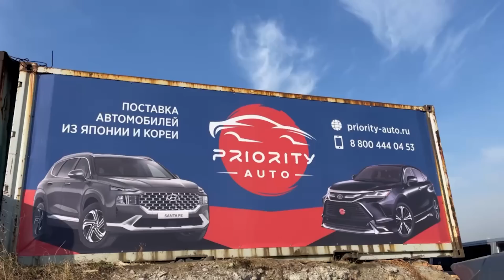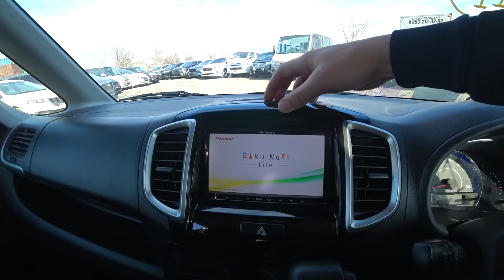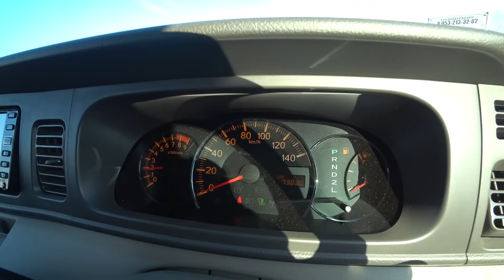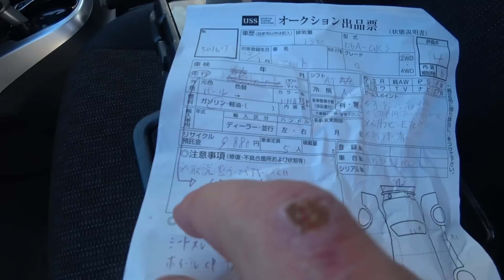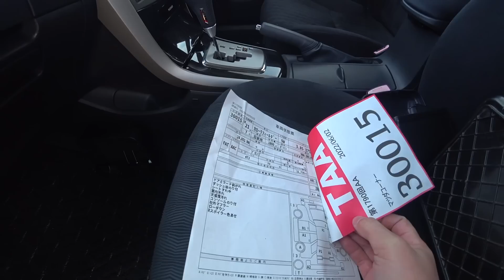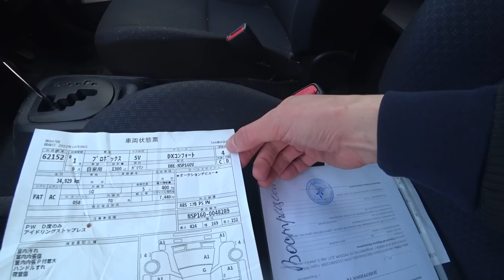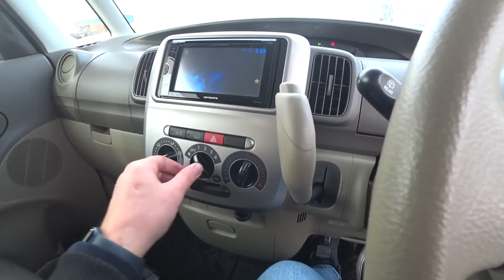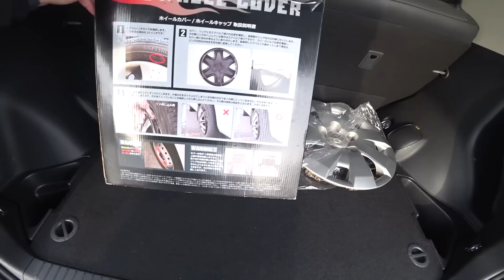Автомобили из Японии до 1 000 000 ₽ 💰 SIENTA❗️SOLIO❗️ATRAI❗️PROBOX❗️TANTO❗️RUMION❗️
00:00 Вы спрашивали авто до миллиона рублей 💰 и я собрал вторую подборку со стоянки 👇

01:40 Toyota Sienta 💰 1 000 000 ₽
05:26 Suzuki Solio 💰 680 000 ₽
10:01 Daihatsu Atrai 💰 760 000 ₽
14:56 Honda Fit 💰 790 000 ₽
19:41❓ ПОЧЕМУ ЦЕНЫ РАСТУТ ❓
23:03 Toyota Corolla Fielder 💰 НА ПРОДАЖЕ 💰 Цена: 870 000 ₽ (подробности тут
28:12 Toyota Probox 💰 800 000 ₽
32:16 Daihatsu Tanto 💰 450 000 ₽
36:39 Toyota Corolla Rumion 💰 770 000 ₽
42:13 Yamaha Feather 🏍 💰 260 000 ₽

🚗Оставить заявку на расчёт автомобиля или спецтехники с аукционов или WhatsApp

📍 Офис в Москве:
Золоторожский вал 11 ст 26 БЦ РОГОЖСКАЯ ЗАСТАВА. 4 ЭТАЖ офис А7/03